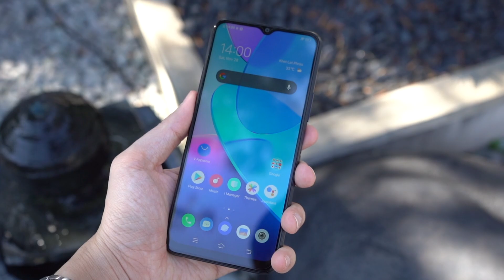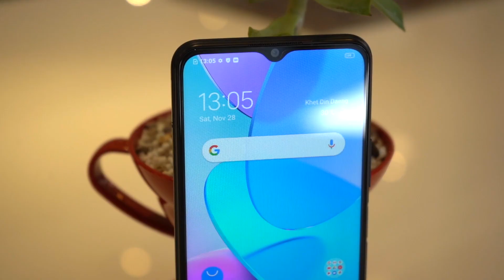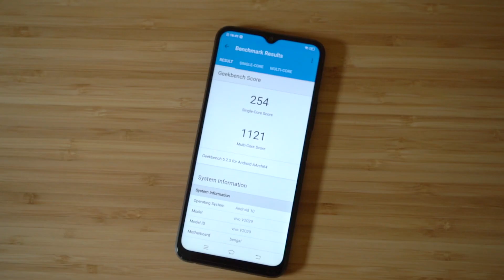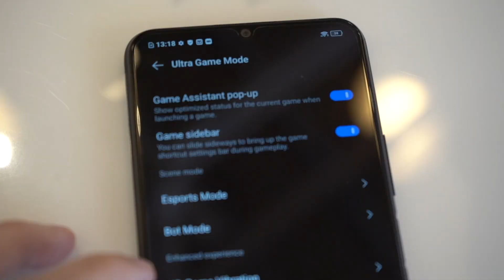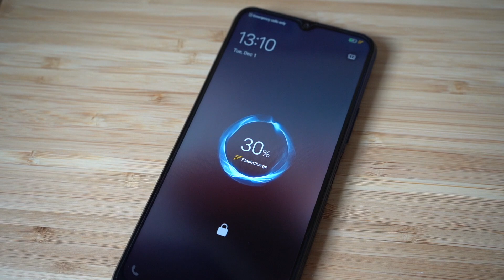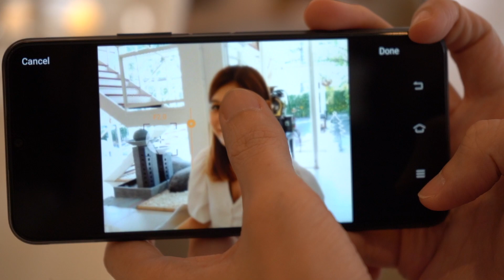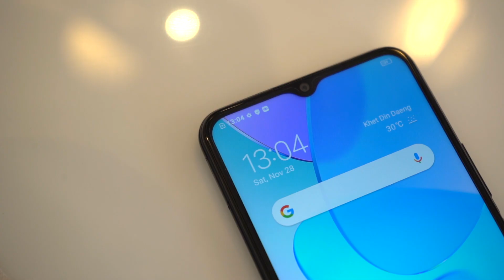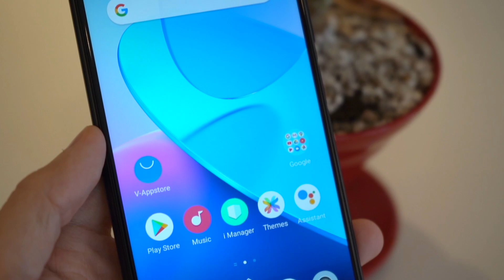รีวิว Vivo Y20s แบตอึด 5000mAh! จอใหญ่!! กล้องหลังเอไอ 3 ตัว!!! | Q Taymee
Vivo Y20s มาแล้วกับราคา 6,599 บาท เรียกว่าเป็นตัวอัพขึ้นมาจาก Y12s ก็ว่าได้ ที่มีอะไรมากขึ้น ดีขึ้น ตอบโจทย์หลายหลายงบราคา ไปชมรีวิวกันว่าเป็นยังไง

Snapdragon 460
แรม 8GB ความจุ 128GB
แบตเตอรี่ 5000 mAh
กล้องหลัง 13+2+2
กล้องหน้า 8

เริ่มขายวันที่ 5 ธันวาคม